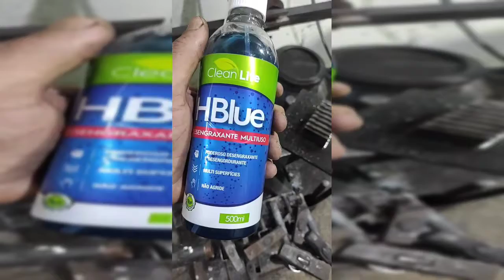Teste do Desengraxante HBlue da Clean Life - Aptovado